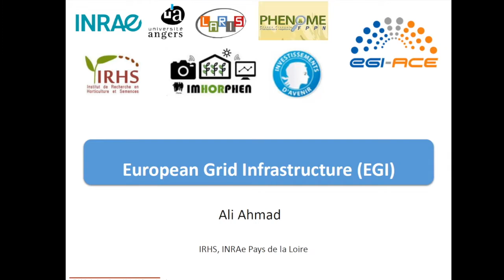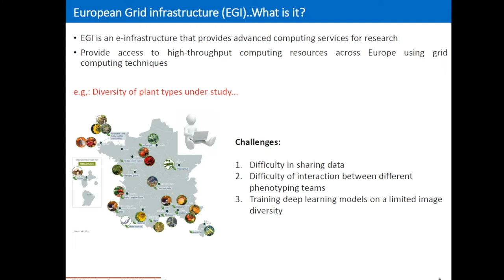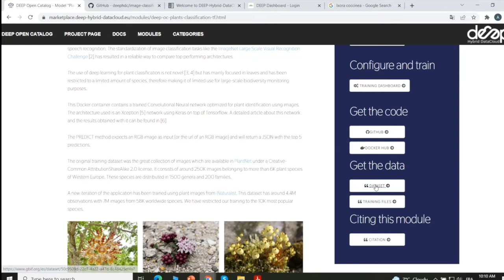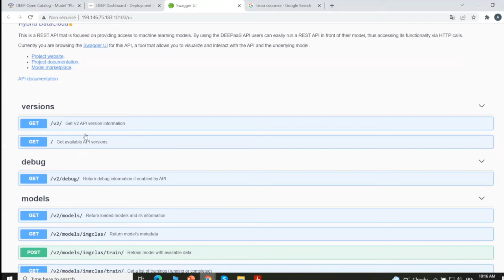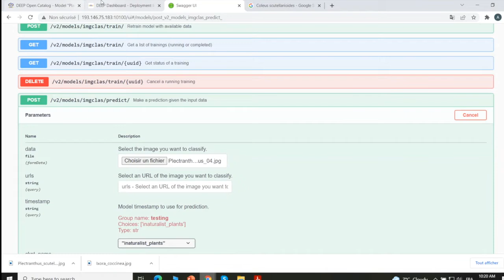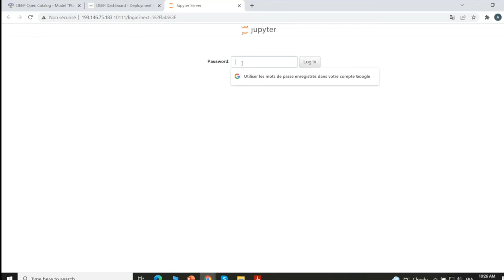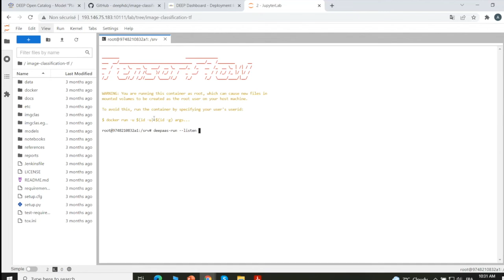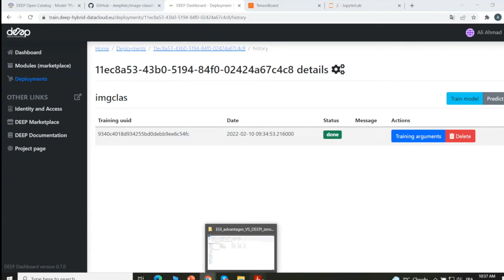Focus sur les services Deep learning de l'infrastructure européenne de calcul EGI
By Dr. Ali Ahmad